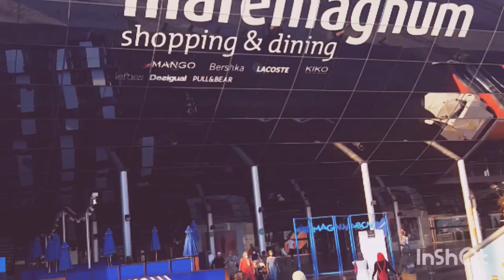شوارع برشلونة تقريبا فارغة بسبب الوباء 😞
برشلونة#جولة#